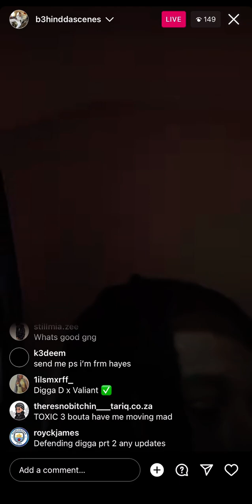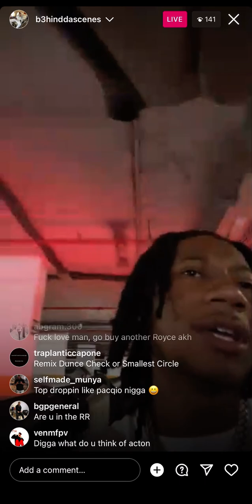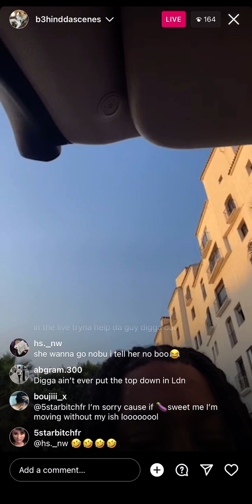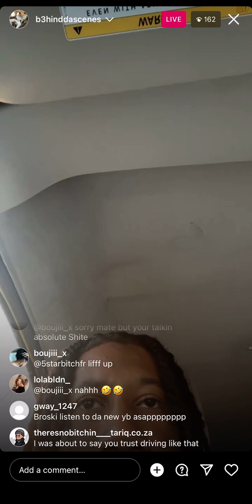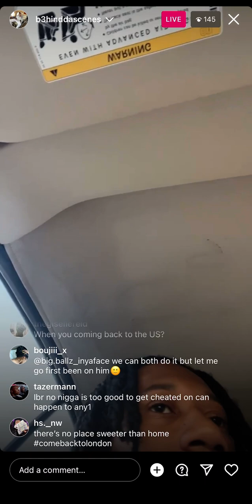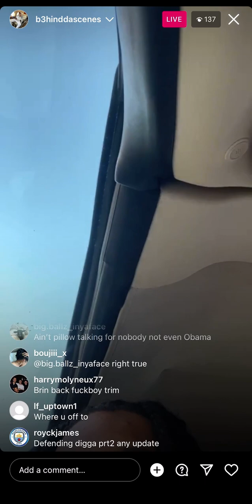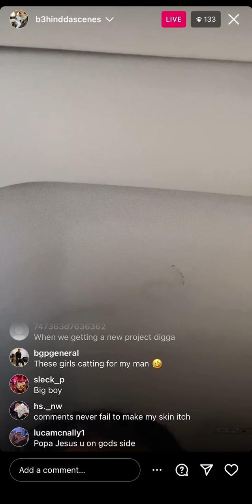Digga D Instagram live 11/5/23